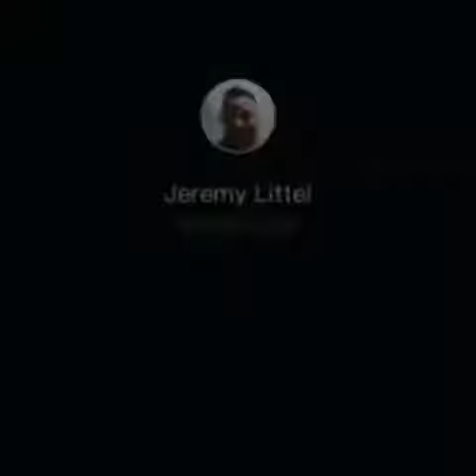Fish swallowed a whole fish which is still alive